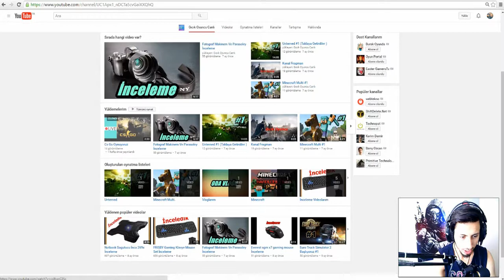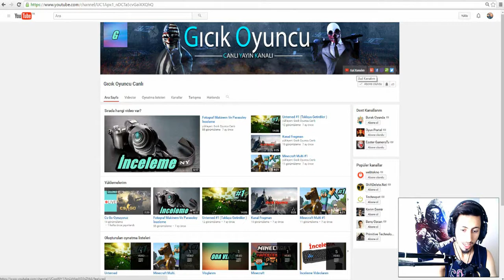youtube kanal tanıtımı